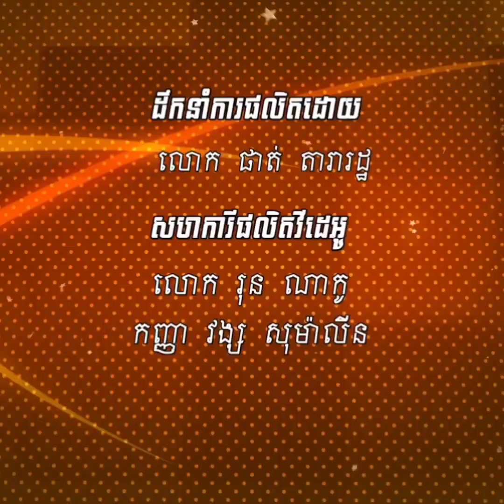តោះ ទៅកោះរ៉ុង ជាមួយ ផ្ទះតារា